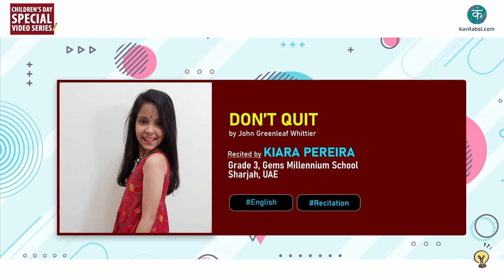Kavitabol - English - Don't Quit - Greenleef Whittier - Ft - Kiara Pereira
Watch Don't Quit by Greeleef Whittier - Ft - Kiara Pereira